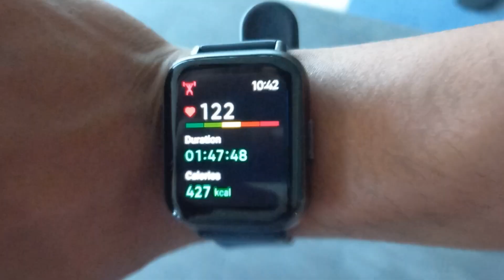Eating 3000 Calories a Day | My Bulking Tips for Skinny Guys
in this video am sharing how to eat 3000 Calories for my weight gain from 60kg to 62 kg till a deadline with my workout routine & daily lifestyle advice

Gym Accessories 🎧
Gym Belt
Wrist wraps

Books ◾
Can't hurt me
The power of your subsconsious mind

vegetarian diet for muscle building Desi bodybuilding tips khush fitness khushfitness stayhard gym training and nutrition workout routine for mass & bulking